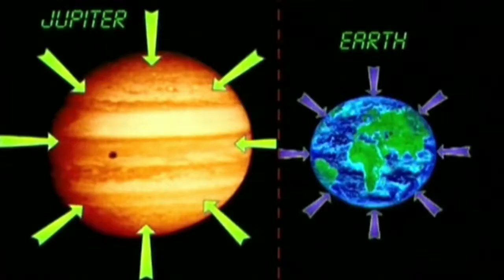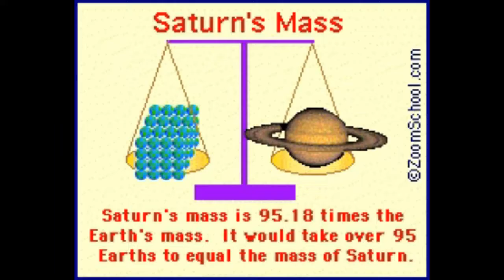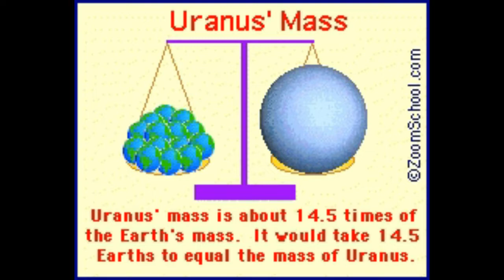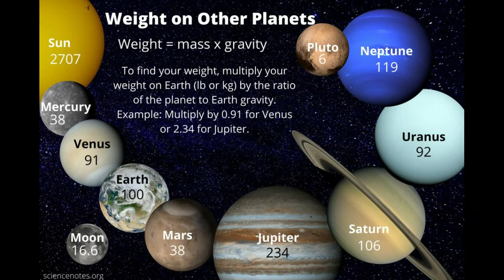Jumping on Different Planets (Pt.2)